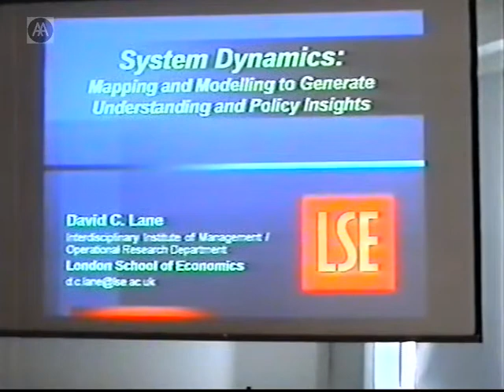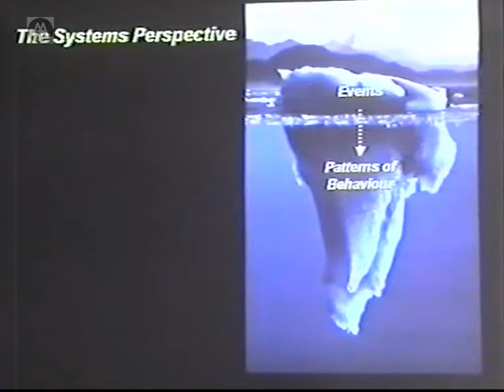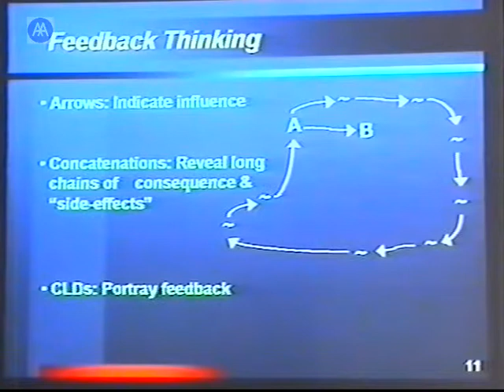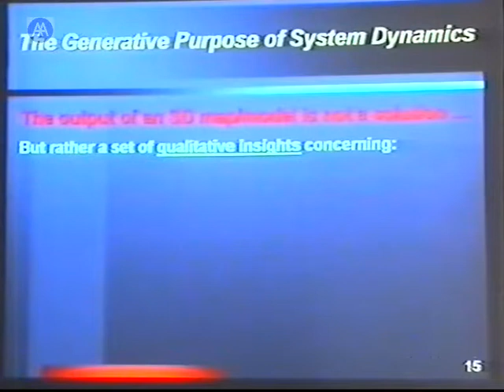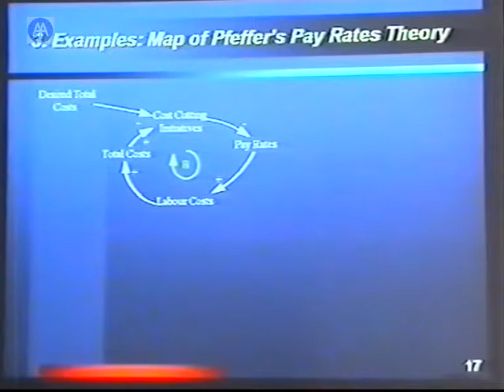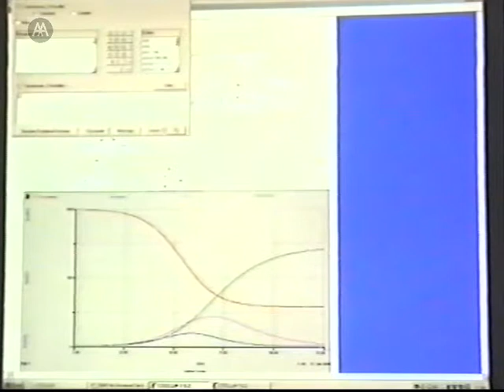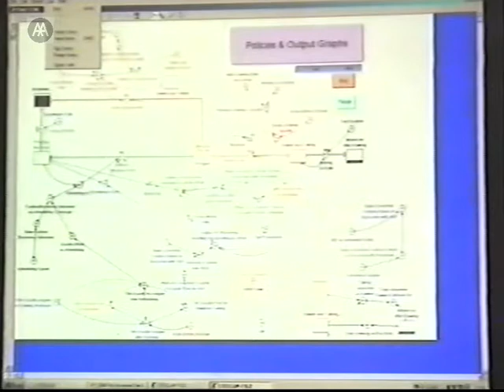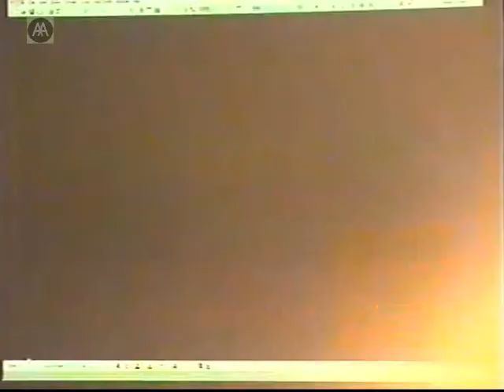Advanced Simulation and Generative Design Processes - Part 1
LANE, Davi

Simulations have played a relatively marginal role so far in design processes. In shifting towards an understanding of design as an activity informed by complex real-life processes within dynamic environments there is a growing need to revise this.

 The symposium is organised by OCEAN NORTH and co-hosted by the AA and the Oslo School of Architecture.Introduced by Birger Sevaldson and Michael Hensel.

David Lane on system dynamics, mapping and modelling to generate understanding and policy insight.